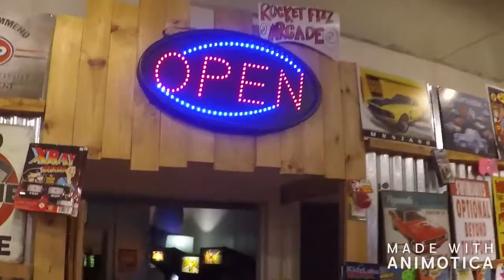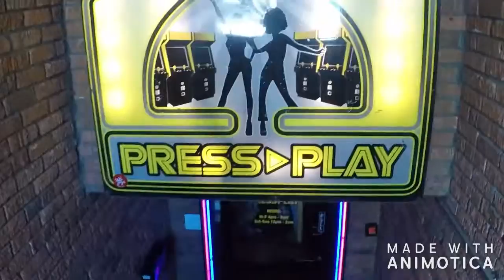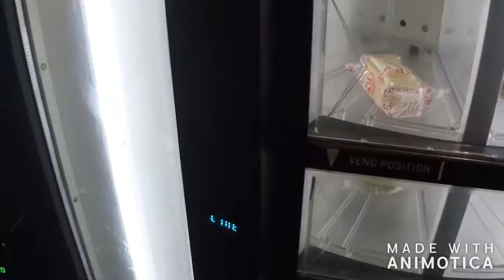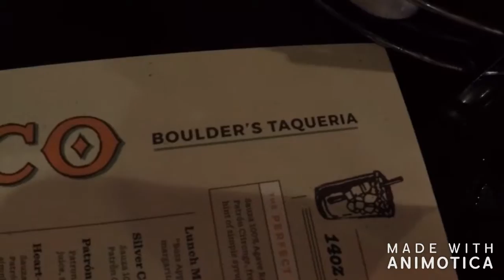Matt and Vero Take Colorado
I was able to take my fiancé on a surprise trip without her knowing where or what the destination would be. Ended up being in Boulder and Denver, Colorado!!! Beautiful state with so much more to experience. Enjoy!